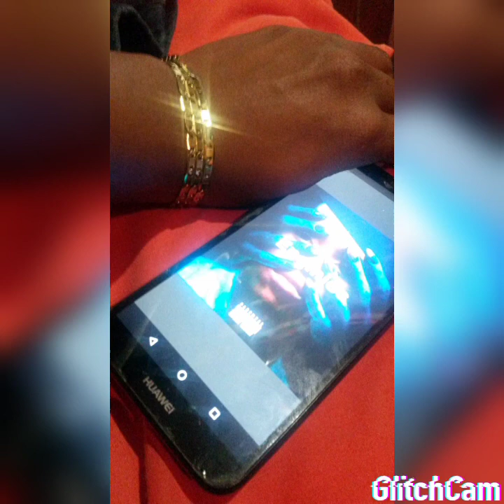Selector B_Kill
I'm promoting the track because it has gained attention. 🔥